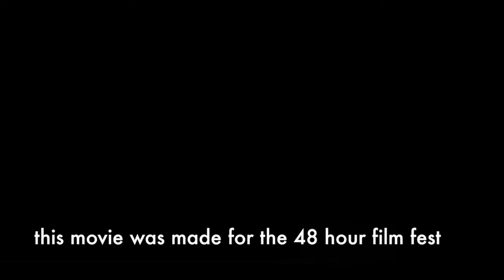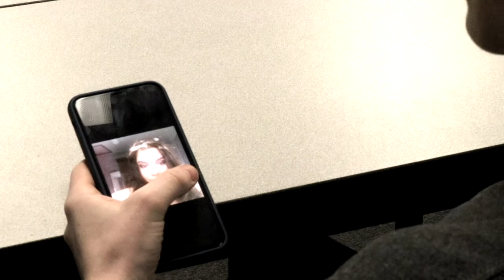Perfect Stangers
This is one of the entries in the 2021 48-Hour Film Festival.  It was directed by Lily Biggs and edited by Grace Adams.